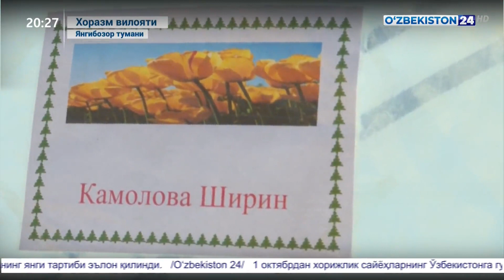Тафсилот | Хоразм вилоятида кам таъминланган оилаларни қўллаб - қувватлаш